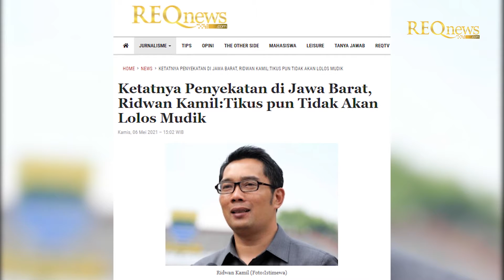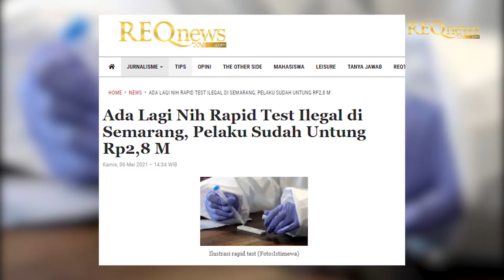Tikus Tidak Akan Lolos Mudik | Viral Rapid Test Ilegal Semarang Raup Untung Rp. 28 M